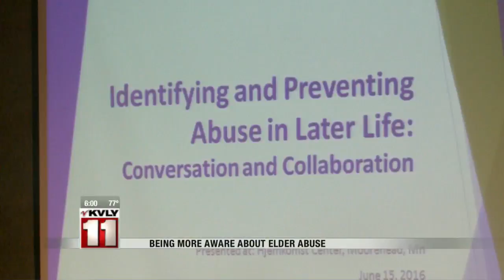Bringing awareness to elder abuse